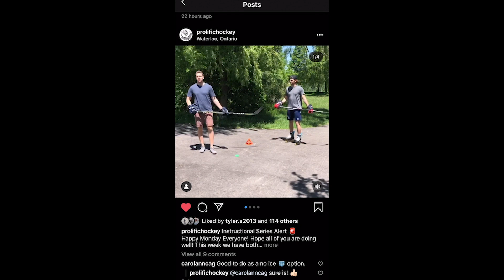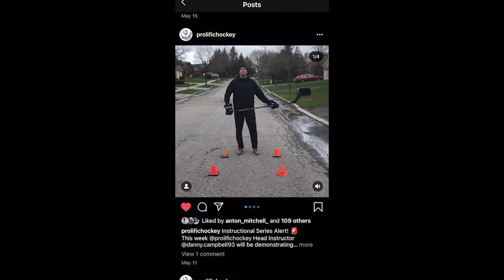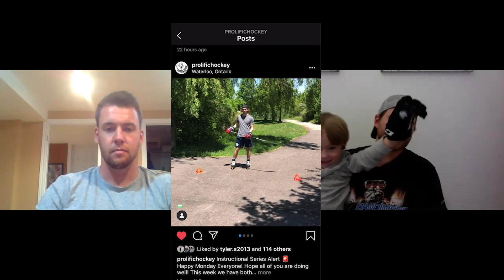Hockey Prodigy - Interview Episode 1- Danny Campbell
Z and I interview Danny Campbell the Founder and Head Instructor at Prolific Hockey. Dany if from Waterloo, Ontario, Canada and has been coaching for over twelve years. After graduating from Salem State University and playing in the NCAA he founded Prolific Hockey.